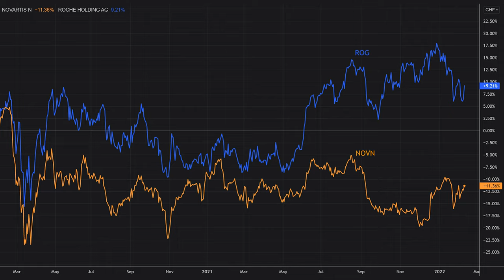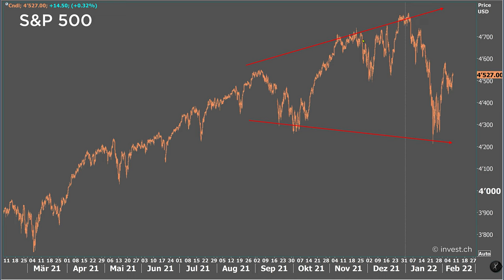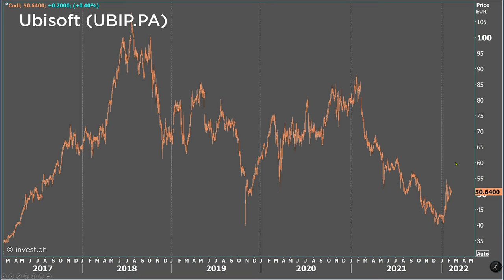Noch mehr Übernahmen | FuW-Börsencocktail mit Jan Schwalbe und Roland Vogt | Finanz und Wirtschaft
Im ersten FuW-Börsencocktail geben FuW-Chefredaktor Jan Schwalbe und Markttechniker Roland Vogt konkrete Aktientipps zu Ubisoft, Novartis und Roche, prognostizieren, wohin sich der Aktienmarkt sp500 entwickelt, und wagen den Ausblick auf überraschende Fusionen im M&A-Markt.

Kapitel
00:50 FuW-Aktienempfehlung: Novartis/Roche
03:05 Aktienmarkt: S&P 500
04:41 Teaser Finanz und Wirtschaft
05:32 Gerüchte zum M&A-Markt
07:40 FuW-Trading Tipp: Ubisoft